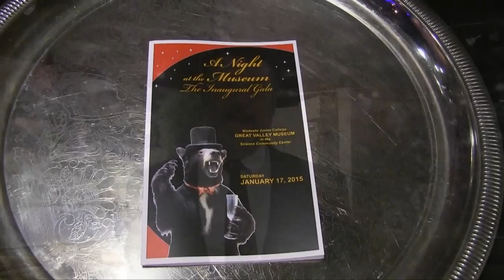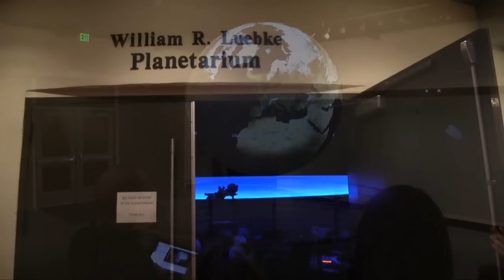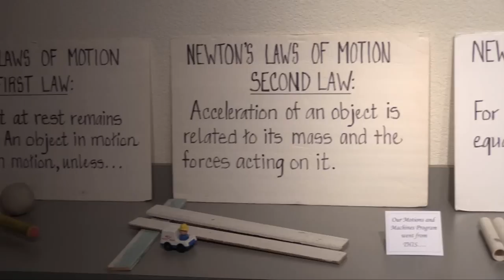Great Valley Museum Inaugural Gala 2015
Great Valley Museum Inaugural Gala 2015. The Great Valley Museum at Modesto Junior College hosts its Inaugural Gala in January 2015.